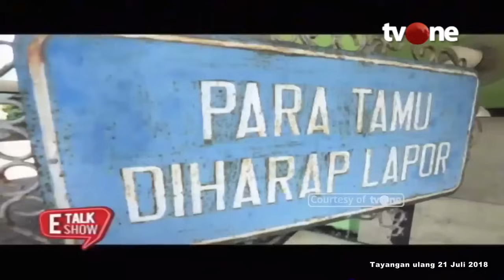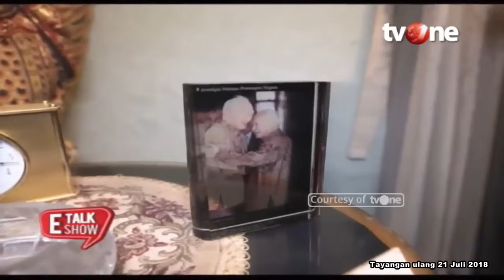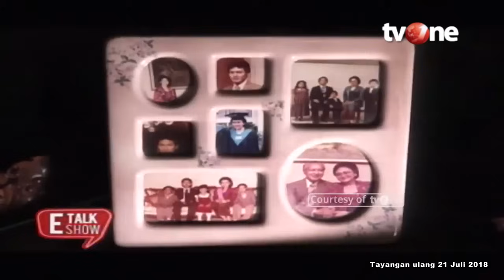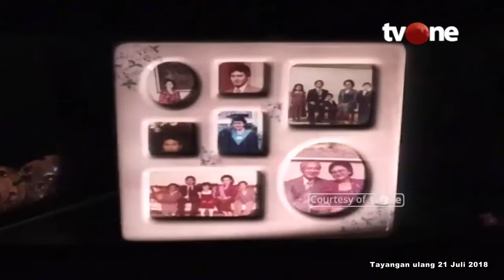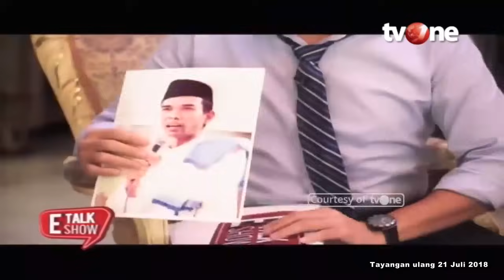[FULL] E-Talkshow Bersama Tommy Soeharto | tvOne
E-Talkshow, - [FULL] E-Talkshow Bersama Tommy Soeharto | tvOne

ET01
FN01